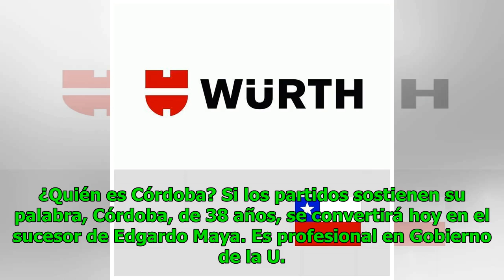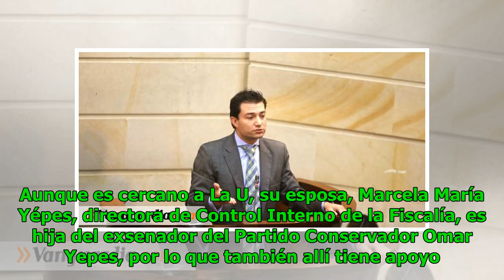Carlos Felipe Córdoba es el nuevo contralor general de la república Noticias 24/7